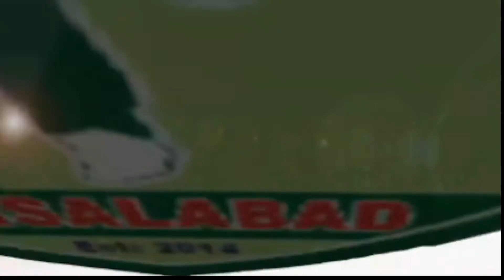EP.4 ABDUL HADI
Welcome to a brand new channel "SAICA officials". The Ultimate spot for CRICKET LOVERS. Here we will all live matches and coaching and cricket skills video forward to top picks in cricket.